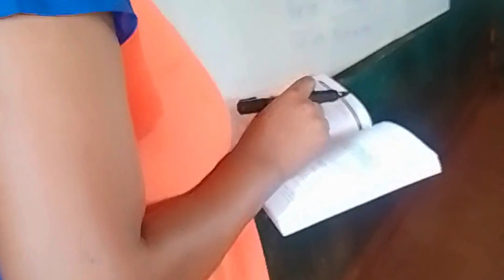my lovely students